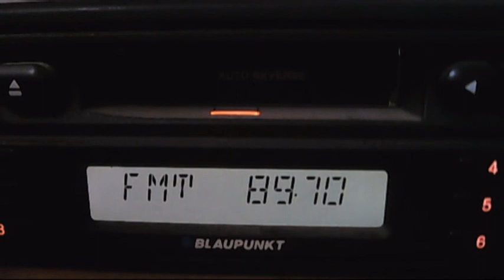FM DX unid 2 arabic via sporadic-e 13:29